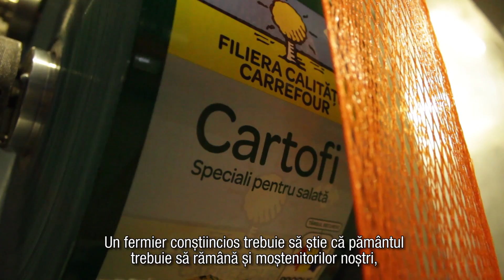Producatori romani - episodul 6: Cartofi de la ferma Agrico-m din Targu Secuiesc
Filiera Calitatii iti aduce acum soiuri de cartofi ingrijite atent pentru retetele toamnei!
De la solul cultivat pana la semintele folosite pentru culturi, Carrefour iti ofera garantia produselor comercializate cu partenerii locali - urmareste reportajul realizat la Targu Secuiesc, de unde aducem recoltele de cartofi!